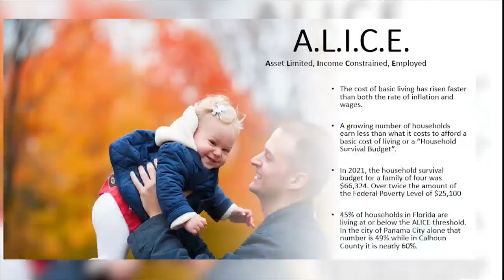United Way of Northwest Florida officials attend First Friday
United Way of Northwest Florida officials also attended First Friday. They shared details about the impact they are making in the local community.